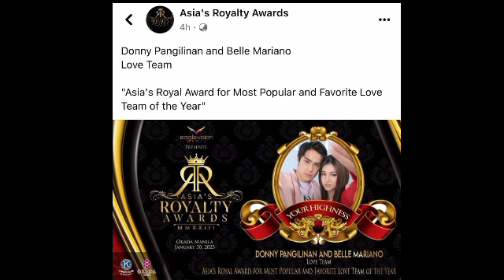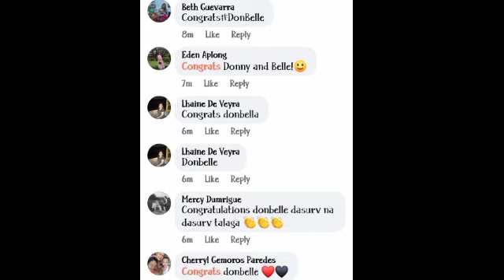DONNY at BELLE possibleng pupunta sa OKADA MANILA!! Kaabang-abang ito mga bula!!.